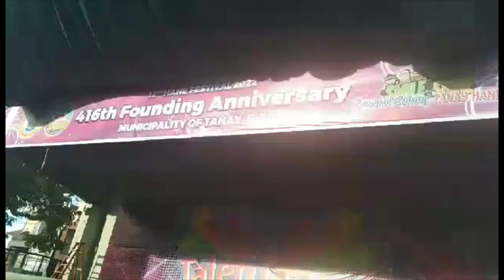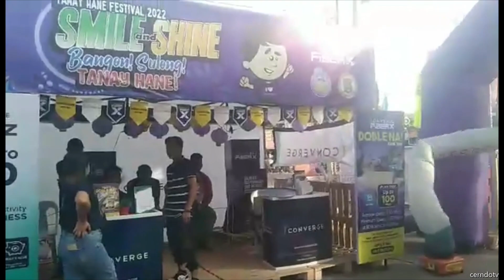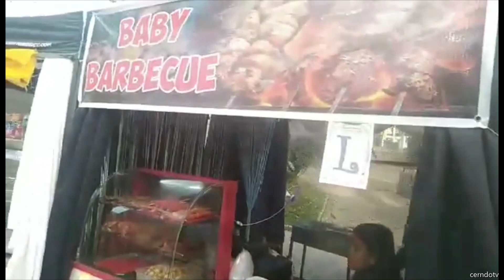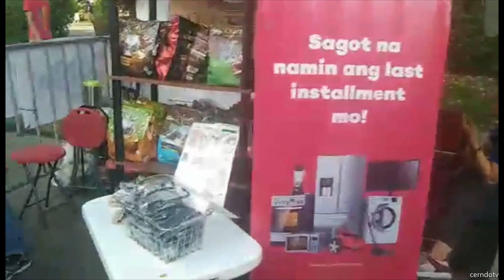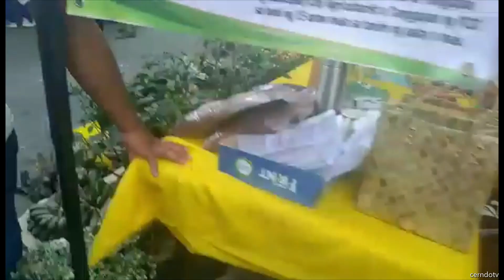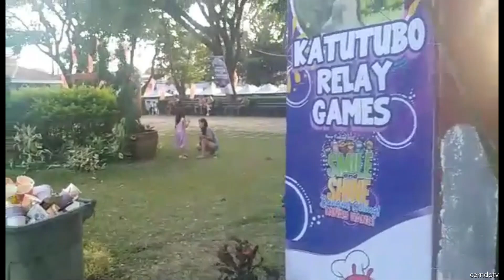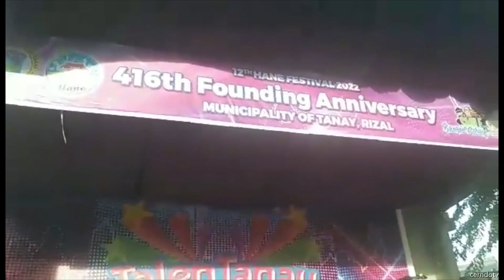2022 Trade Fair in Tanay Rizal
2022  Trade Fair in Tanay Rizal